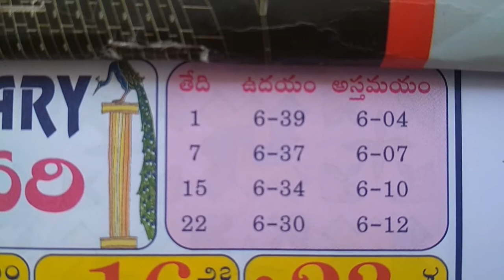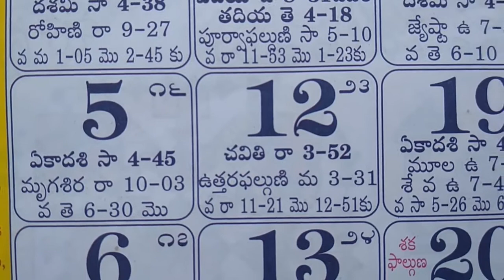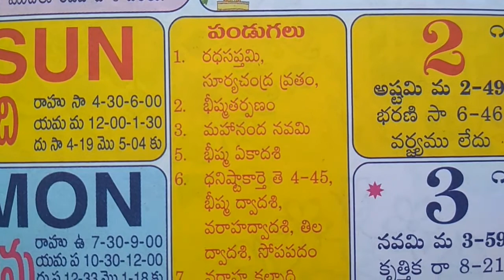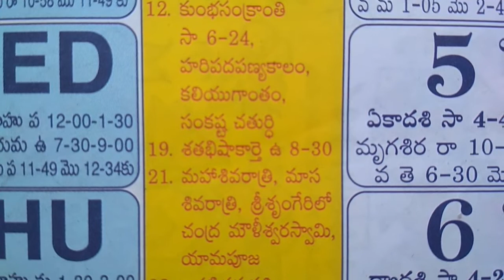Telugu panchangam calendar february 2020 important days and festivals | february month festivals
Telugu panchagam Subha Muhurthalu amrutha ghadiyalu.
Telugu panchagam for quick and easy reference.
2020 february telugu calendar panchangam important days and festivals.
తెలుగు క్యాలండర్ లో మంచి రోజు చూడడం,
తెలుగు పంచాంగం మంచి రోజులు,
తెలుగు పంచాంగం మంచి తిథులు,
తెలుగు పంచాంగం కేలండర్,
తెలుగు పంచాంగం దినఫలం,
తెలుగు పంచాంగం శుభ సమయం,
తెలుగు పంచాంగం ముహుర్తాలు,
తెలుగు పంచాంగం చూడటం ఎలా,
తెలుగు పంచాంగం మద్యమ తిధులు,
తెలుగు పంచాంగం అధమ తిధులు,
తెలుగు పంచాంగం మంచి రోజులు ఎలా తెలుసుకోవాలి,
తెలుగు పంచాంగం పండుగలు విశేషాలు,
తెలుగు కాలమానము,
తెలుగు కేలండర్ వీడియో,
తెలుగు కాలెండర్ మంచిరోజులు,
తెలుగు కాలెండర్ మంచి తిథులు,
తెలుగు కాలెండర్ తిధులు వాటి అధిపతులు,
తెలుగు కాలెండర్ లో మంచి రోజులు ఎలా చూడాలి,